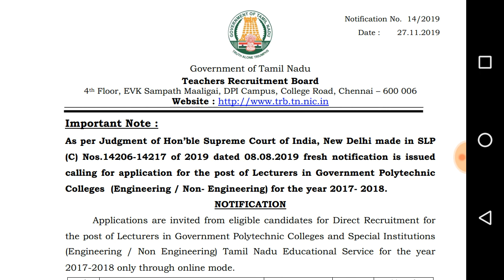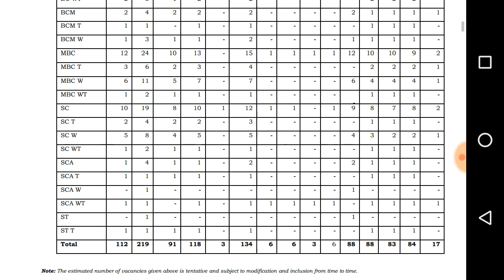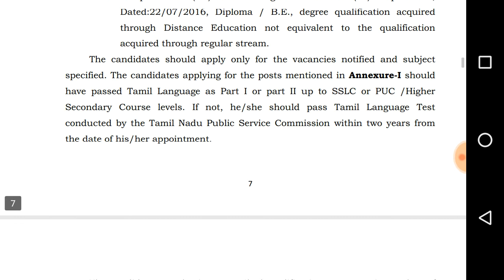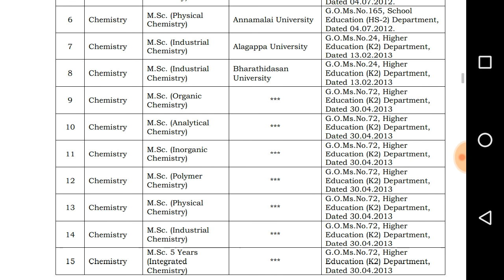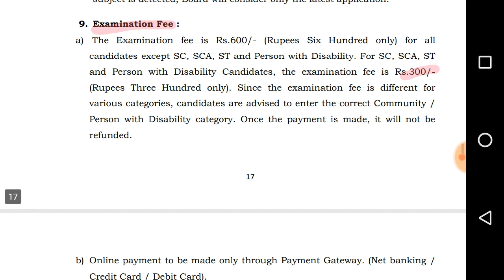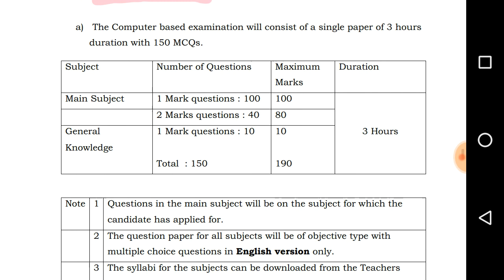1060 lecturer vacancies from Tamil nadu government(time to apply)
1060 lecturer vacancies fro  Tamilnadu government.watch it for details
basics to advanced chemistry
or download mobile app chemmasters from google play stores
online courses offered:csir net/gate/jAM/SET/M.Sc entrance chemistry